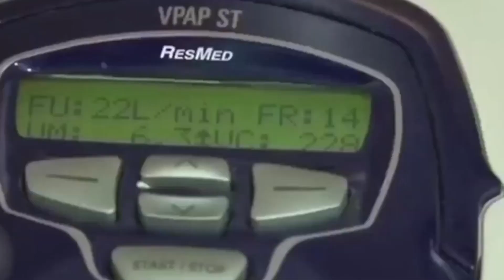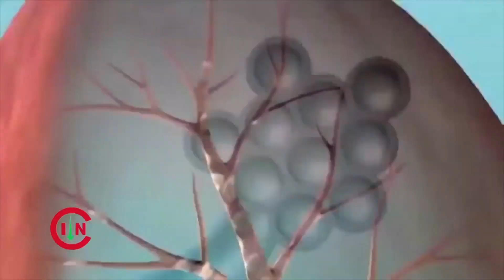DÍA INTERNACIONAL DE LA LUCHA CONTRA EL CÁNCER DE PULMÓN, MARTES 17 DE NOVIEMBRE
El día internacional de la lucha contra el cáncer de pulmón, una enfermedad que puede llegar a ser mortal, afectando tanto a hombres como a mujeres en todo el mundo